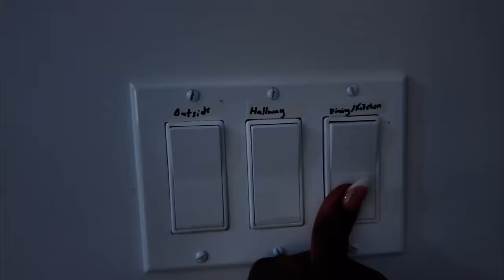You will not believe what happened to us in Ocho Rios! Finally leaving !!!